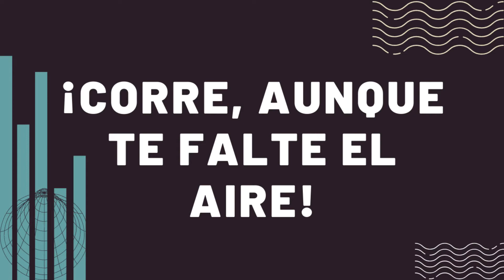¡Corre, aunque te falte el aire! - Pastor Jorge Vargas - EHDSP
Te invitamos a que veas nuestro servicio en vivo en nuestra pagina de Facebook
Iglesia El hogar de su presencia